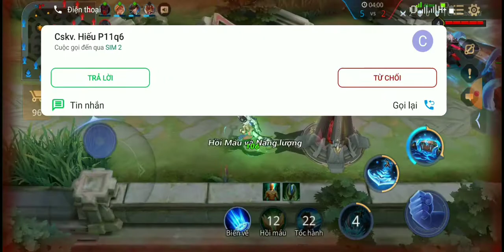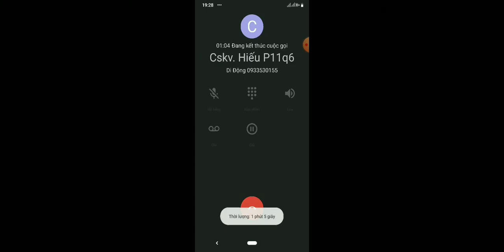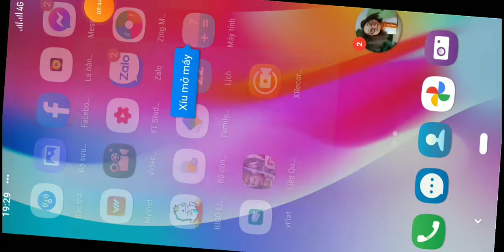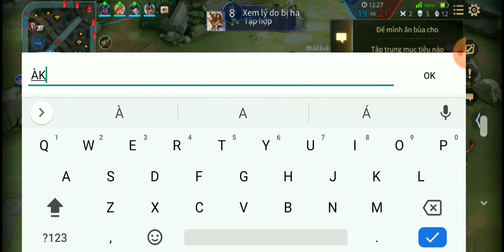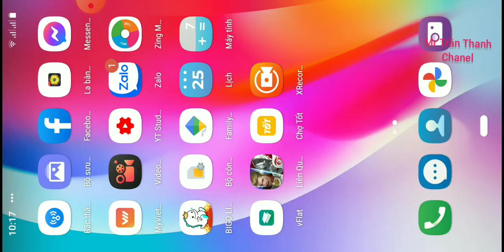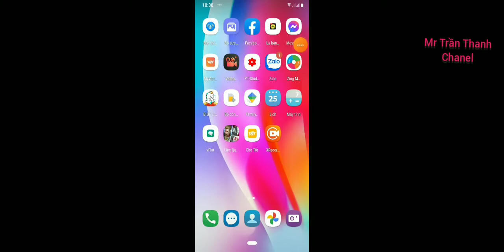Tập 9 Ngày 28112020| Garena Liên Quân Mobile x Ultraman |Mobile Legends 無盡對決 | MLBB ｜Hanabi 花火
Mới bạn ghé thăm wepsite bất động sản của chúng tôi tại
MỜI BẠN GHÉ THĂM Wepsite bất động sản của chúng tôi:
Chuyên cung cấp ĐẤT NỀN SỔ ĐỎ khu vực Bà Rịa Vũng Tàu
Vị trí đẹp, giá rẻ, Công chứng sang tên ngay HotlineL 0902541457
Game liên quân mobile Team gánh Game liên quân mobile là game hot nhất của giới trẻ Việt Nam hiện nay Game liên quân mobile với ưu thế là game chơi trên điện thoại nên người chơi cực kỳ linh động có thể tham chiến liên quân cùng với bạn bè ở bất kỳ đâu và bất kỳ thời gian nào. Game liên quân mobile là game được rất nhiều lứa tuổi ưa chuộng từ trẻ em 5 tuổi ( với điều kiện là bố mẹ các em cho phép) đến các anh chị 30 tuổi hoặc hơn cũng chơi. Game liên quân mobile giúp gắn kết tình bạn giưa các thành viên trong group những khi rảnh rỗi. Hãy cùng xem game liên quân mobile, cùng chơi và cùng trãi nghiệm game liên quân mobile nhé cả nhà!
Các bạn có thể xem thêm các Clip đánh hây tại liên kết: